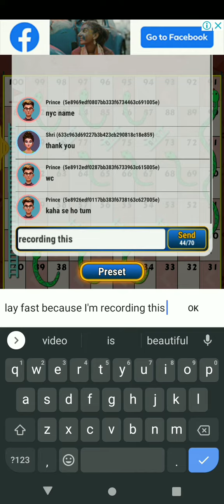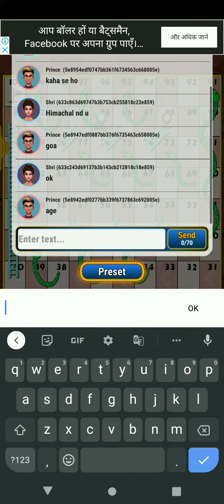watch the video till it end 🤬🤬🤬🤬gaming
This is Shri
This is my game channel

Hi everyone 🙏🫂🙏🫂🙏🫂

Please try to support me